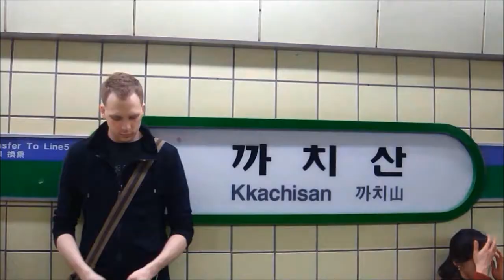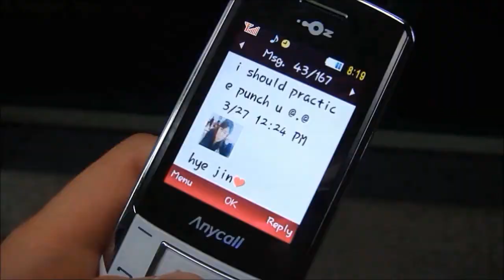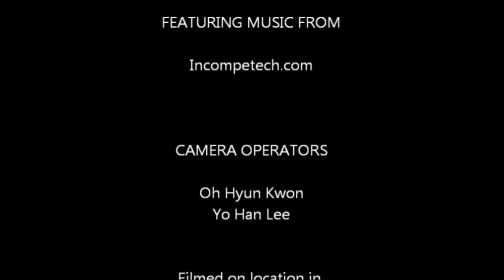Pleading for Plastic Bags Part 2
Part 2 of our first film. If you haven't watched part 1 yet, why are you here?

This film was shot entirely in Seoul, South Korea. It was submitted in the East Harlem International Film Festival. It was shot very quickly and with no budget. We hope to continue to improve our films as we make them in the coming years. ^^